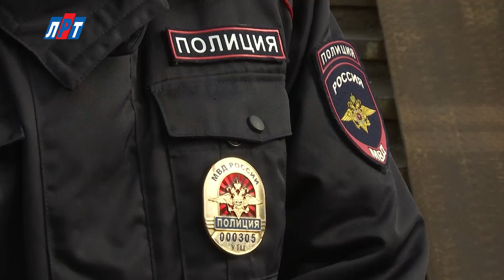N 1603 24 05 Профилактика травматизма на ЖД станциях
Люберецкая молодежь – за безопасность на железнодорожном транспорте. С таким лозунгом на станции Ухтомская прошла акция, в которой приняли участие представители комиссии по делам несовершеннолетних, Управления по работе с молодежью, молодежного парламента и транспортной полиции Люберецкого района.

Железная дорога – объект повышенной опасности. Под колесами железнодорожного транспорта ежегодно получают тяжелые травмы десятки детей и подростков. Немало случаев и со смертельным исходом. Акция «Безопасность» направлена на предупреждение таких случаев.

Ирина Брылева, заместитель председателя комиссии по делам несовершеннолетних и защите их прав администрации Люберецкого района:
"Учитывая то, что эта тема очень актуальная, дети у нас переходят дорогу, даже иногда с родителями в неположенном месте, плюс ко всему, получают травмы такие, что приходится долго лечить этих детей, а все из-за того, что они нарушают закон, поэтому мы все сегодня собрались здесь. С целью поддержать эту акцию, поддержать подростков, которые правильно переходят железную дорогу..."

Агитация, предотвращение, контроль – все этого ежедневно выполняет линейная транспортная полиция. Совместно с представителями Управления по работе с молодежью и комиссии по делам несовершеннолетних администрации района в акции приняли участия правоохранительные органы и сотрудники прокуратуры.

Александра Елизарова, старший инспектор ПДН линейного отдела полиции станции «Люберцы»:
"Повлиять на несовершеннолетних можно проведением профилактических мероприятий. Это беседы в школах, беседы в местах скопления молодежи, также на платформах. А также пресекать правонарушения, т.е. остановить несовершенно летнего до того как он нацелился перейти железнодорожные пути в не установленном месте..."

Как показал опыт, такие профилактические меры воздействия работают, однако, стоит помнить, что железная дорога для всех, а для детей особенно, является зоной повышенной опасности. Переходить пути стоит исключительно в положенных местах. Это поможет сохранить не только здоровье, но и вашу жизнь. Подобные акции в Люберецком районе проводятся постоянно. Следующая агитация пройдет уже в апреле.